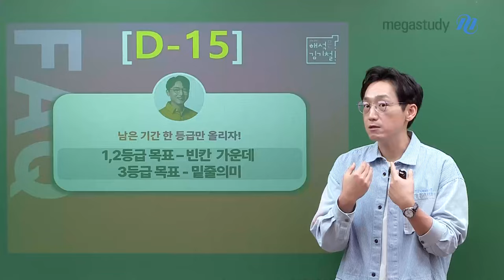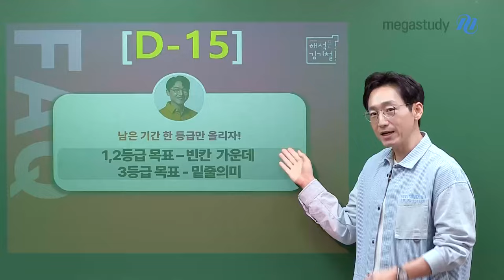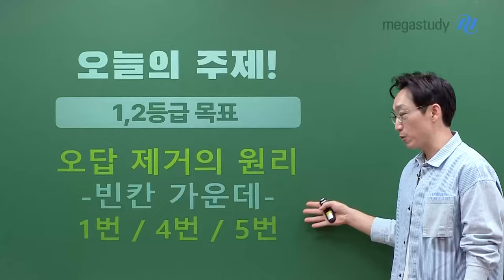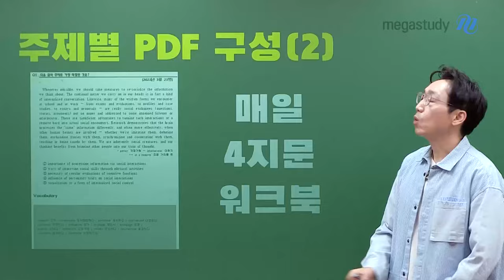[메가스터디] 영어 김기철쌤 - [D-15 한 등급만 올리자!] 무리한 계획 노노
혹시 계획만 짜고 있나요?
안됩니다!
그럼, 현실적인 계획은 무엇일까요?

📌오늘의 주제📌
등급별 학습을 알려 드려요!

‹1~2등급 목표›
빈!순!삽! 오답 제거의 원리 - 빈칸 가운데
[4강. 빈칸] 학습 + 4개 지문 워크북 복습

FINAL X-ray - 밑줄 의미 파악
[6강. 밑줄 의미 파악] 학습 + 4개 지문 워크북 복습

조금만 더 힘냅시다. 화이팅!